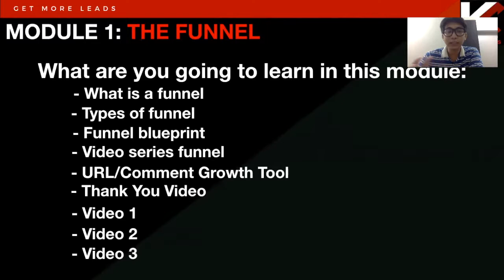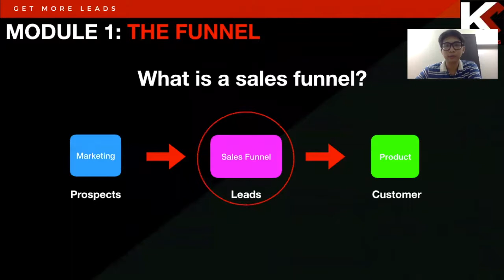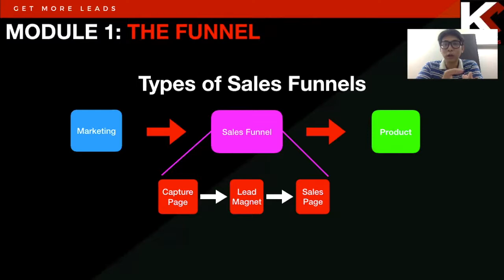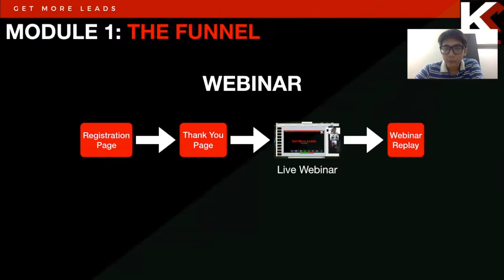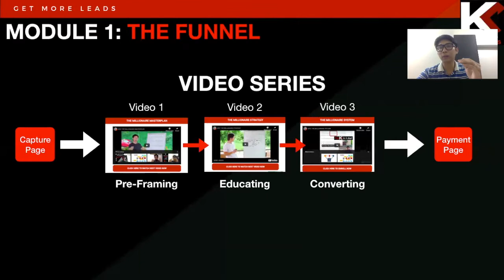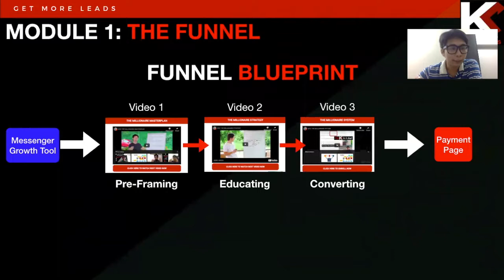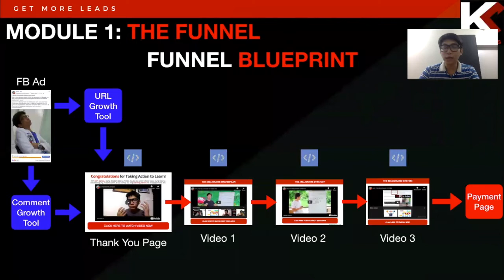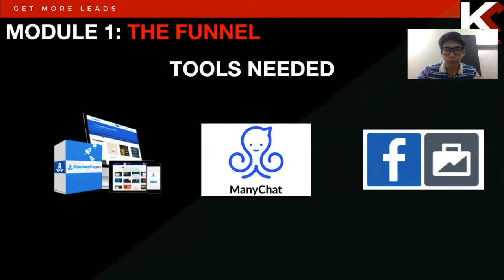GET MORE LEADS | MODULE 1 | THE FUNNEL | part 1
To access the full training course, enroll via paypal by sending P15,000 at

If you want to learn how to run profitable Facebook Ads with less expenses download my ebook and watch my training: